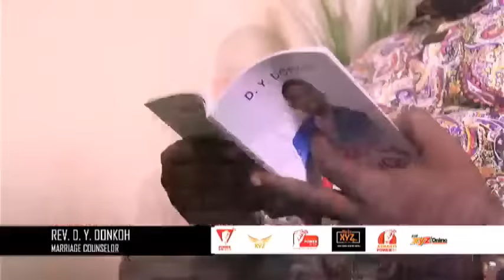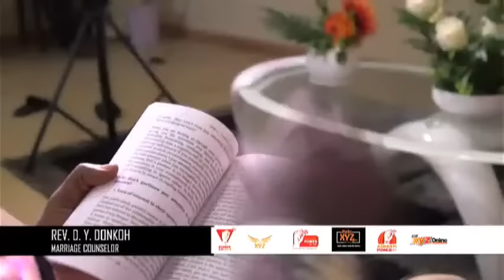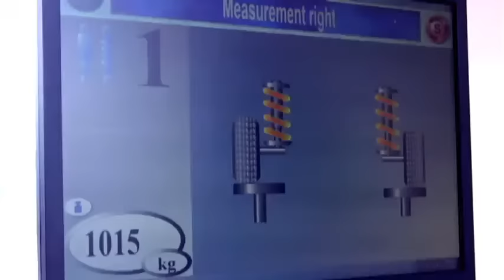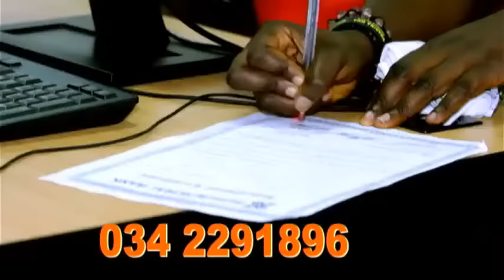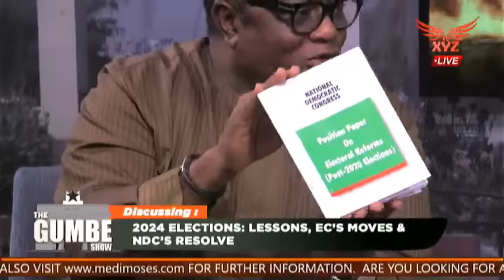The Gumbe Show with Mugabe Maase | Tuesday 16th August 2022.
The Gumbe Show | Tuesday 16th August 2022.